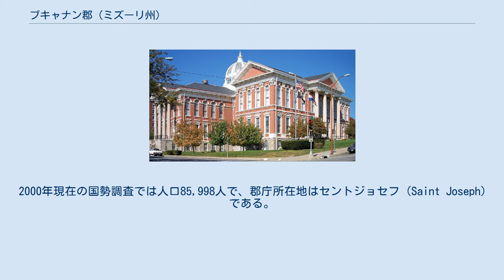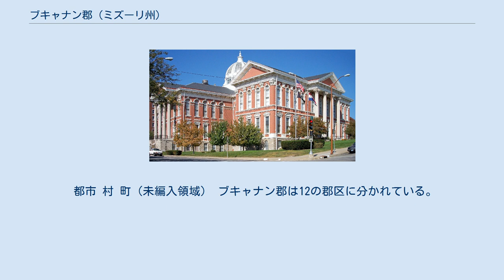ブキャナン郡 (ミズーリ州)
ブキャナン郡の位置 ブキャナン郡(Buchanan County)は、アメリカ合衆国ミズーリ州にある郡である。
2000年現在の国勢調査では人口85,998人で、郡庁所在地はセントジョセフ (Saint Joseph)である。
 郡は1838年12月31日の結成時には、開拓移民であったハイラム・ロバーツから名を取りロバーツ郡と呼ばれていたが、1839年に郡名をアメリカ合衆国大統領を務めたジェームズ・ブキャナンに因んでブキャナン郡と変更した。
ブキャナン郡は、隣接するアンドリュー郡、デカルブ郡、カンザス州のドニファン郡を含めてセントジョセフ・ミズーリ大都市圏を構成しており、郡内は2006年の推計で、122,306人もの人口を抱えている。
このうち1,061 km2 (410 mi2) が陸地で、13 km2 (5 mi2) が水地域である。
 ブキャナン郡の人口ピラミッド 郡庁所在地のセントジョセフにあるブキャナン郡庁舎 2000年現在の国勢調査で、この郡は人口85,998人、33,557世帯、及び21,912家族が暮らしている。
34/km2 (89/mi2) の平均的な密度に36,574軒の住居が建っている。
この郡の人種的構成は白人92.73%、アフリカン・アメリカン4.36%、先住民0.42%、アジア系0.45%、太平洋諸島系0.02%、その他の人種0.65%、及び混血1.37%である。
 33,557世帯のうち、30.60%が18歳未満の子供と一緒に生活しており、49.30%は夫婦で生活している。
12.00%は未婚の女性が世帯主であり、34.70%は家族以外の住人と同居している。
28.90%は独身の居住者が住んでおり、12.50%は65歳以上で独居である。
1世帯の平均人数は2.42人であり、家庭の場合は2.98人である。
 都市 村 町（未編入領域） ブキャナン郡は12の郡区に分かれている。